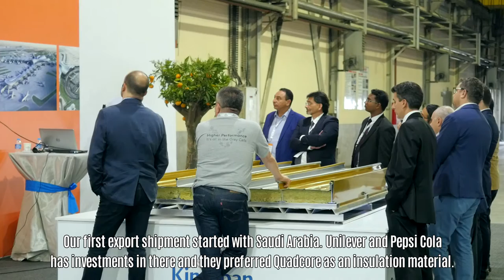Dr. Suat Kıroğlu: " QuadCore will make a leap in 2017"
What is Quadcore's difference?

It is the most fire resistant material in the market right now. Its thermal conductivity coefficient, which we call U value, is very good. Which means you can use 6cm Quadcore in a place where you need 10cm insulation, likewise you can use 15cm Quadcore to meet 20cm insulation demand. It provides many advantages like as better insulation with thinner material and its light weight decreases transport costs.
Our first export shipment started with Saudi Arabia. Unilever and Pepsi Cola has investments in there and they preferred Quadcore as an insulation material. We are starting to produce for 2 important investments in Aegean side of Turkey.
As of March we’ll produce only Quadcore hybrid insulation material in our factory. Thanks to the superior fire norms and values of Quadcore; we will be completely separated from the other insulation materials like as Polyurethane foam, PIR foams which we call IPN.